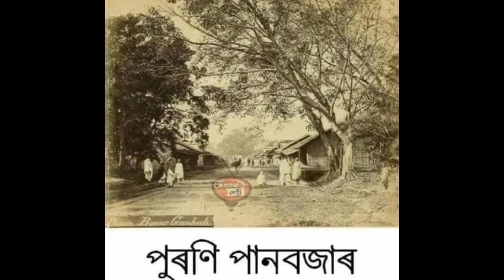Old Photos of Assam | পুৰণি অসমৰ কিছুমান ছবি